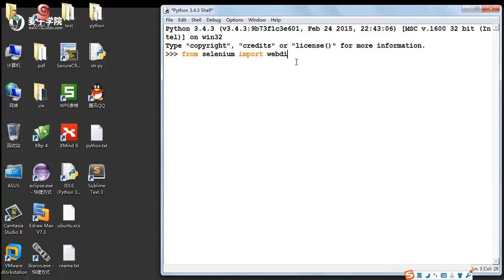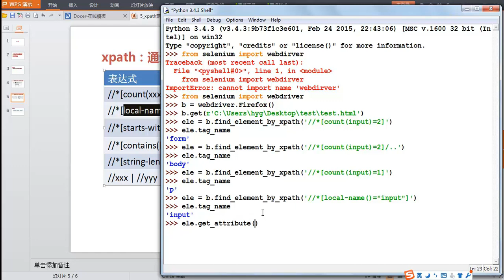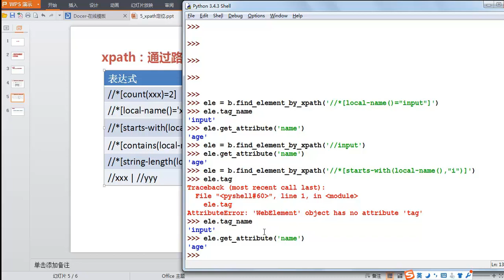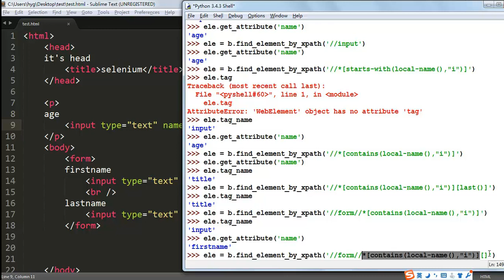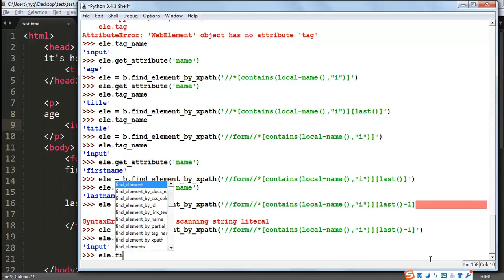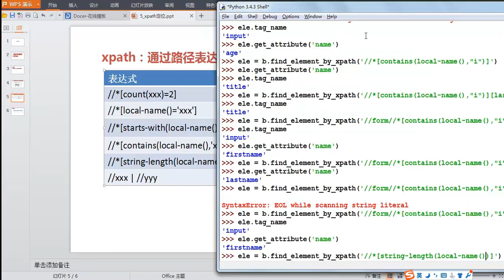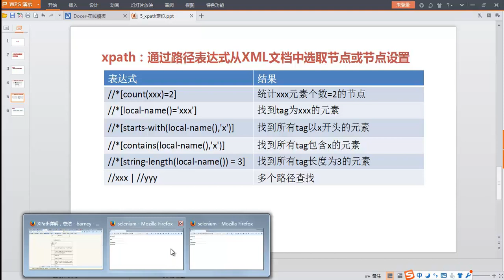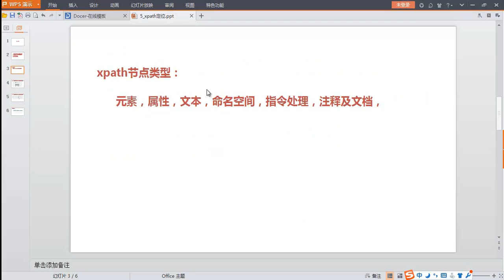自动化测试 selenium7 使用xpath定位元素3